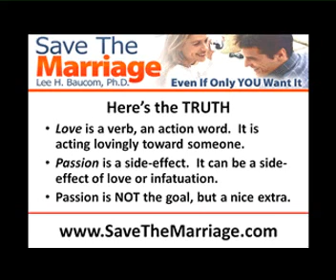My Spouse Said "I Don't Love You Anymore"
Your spouse said it, but do you know what it means?  Learn here, and learn how to start saving your marriage now.